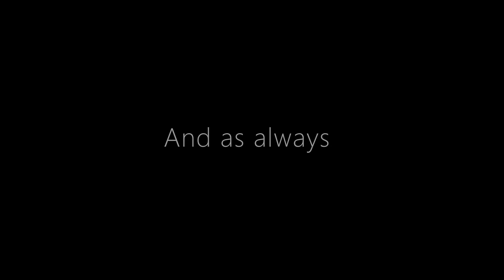476. Guitarist Irvin (Battle Tower)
AudioGAWD v. Guitarist Irvin

Discord in the works.

Pokemon GuitaristIrvin Guitarist Irvin Sinnoh Empoleon Luxray DetroitStyle Garchomp Instrumental Staraptor Alakazam MidwestEdition Spring AnimeTape Raikage DetroitEdition Detroit June 476 Psychic Water Steel Ground Music Dragon Electric Flying Normal NormalType FlyingType SteelType WaterType GroundType Michigan DragonType ElectricType NormalType Beats Gen4remake Gen4 Generation4 MichiganEdition hiphopinstrumentals DetroitBeats PlatinumStyle Evolution GetMeToo500 PokemonBrilliantDiamond PokemonShiningPearl BDSP 2022 BattleTower